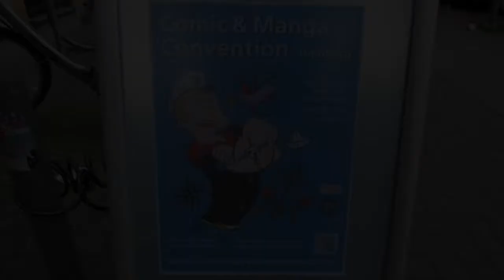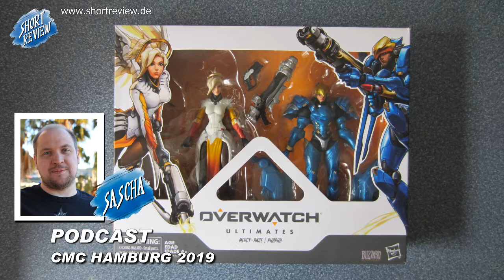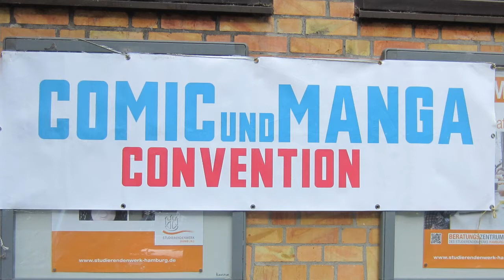CMC Hamburg 2019 + Pick Ups (SHORTREVIEW Podcast)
SHORTREVIEW PODCAST: CMC HAMBURG 2019

Ein kleiner Beitrag über die CMC HAMBURG (Comic & Manga Convention) 2019 vom 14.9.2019, sowie meine Pick Ups.

Die nächste CMC HAMBURG ist am 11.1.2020.

SHORTREVIEW